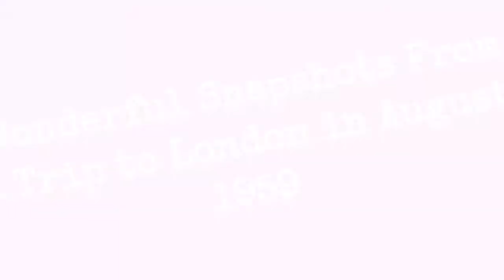Wonderful Snapshots From A Trip To London In August, 1959 !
In August 1959 Graham and Marion Knott made a weekend trip to London. They took some great color snapshots that enable us to see London in the late 1950s in a way most professional photographers couldnt hope to catch.

(Photos by Simon Knott, via Flashbak)
0:00 - Intro

?sub_confirmation=1
❤️About Us❤️